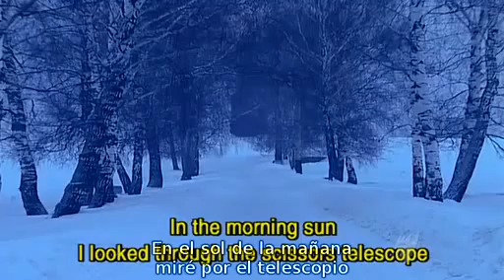La Wehrmacht. El punto de quiebre (3-5)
Hacia Rusia y hacia la destruccion.